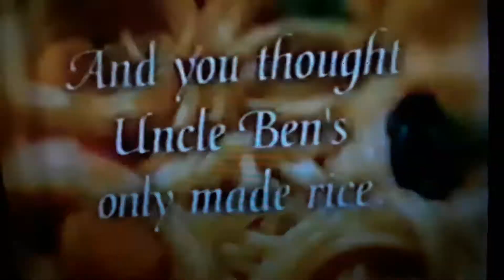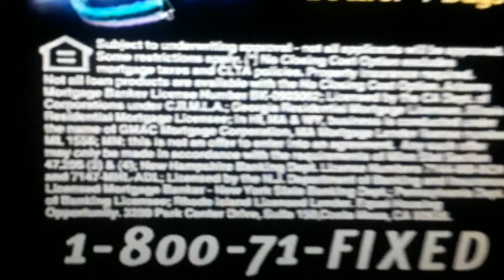American Idol commercial break 3 - June 25-26, 2002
-Dorney Park & Wildwater Kingdom
-Uncle Ben's
-Pennsylvania Lottery (the late RIP Charles)
-Ditech 800-71-FIXED
-MASH promo on FOX 43 (Not sure if it was 4pm or 4am)